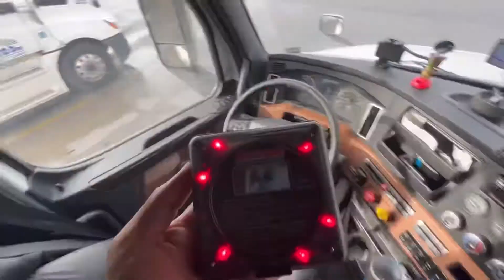My Cooking Skills👨🏻‍🍳 || Trip to Quebec City || Trucking 🚛 Vlog 2 || micksingh_vlogs